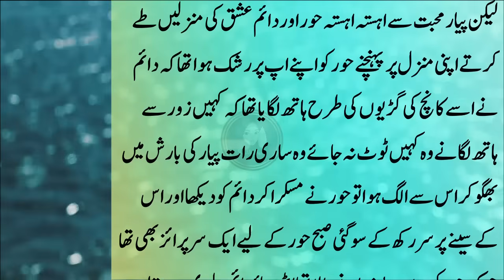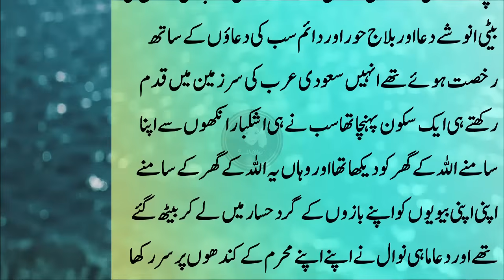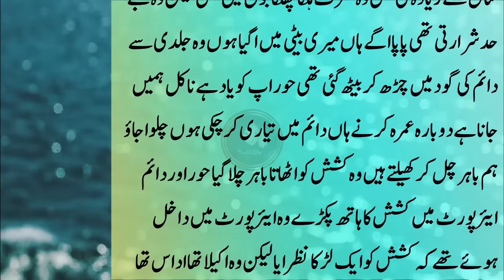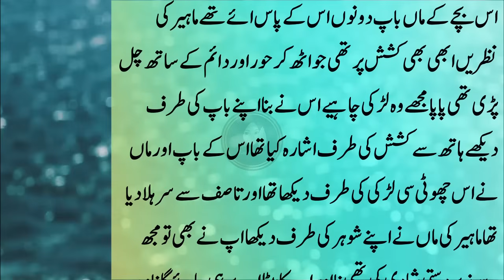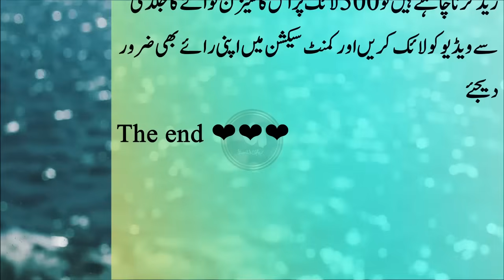Daim 🔥 Hoor first Night | Agedifference_based Innocent Heroine Based LastPart11 BY MAHI SHAH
Title▶ Forced Love Based Novel | Agedifference_based  Innocent Heroine Based Part01